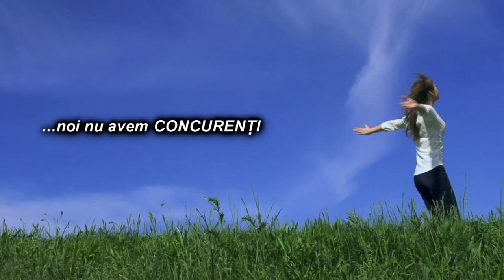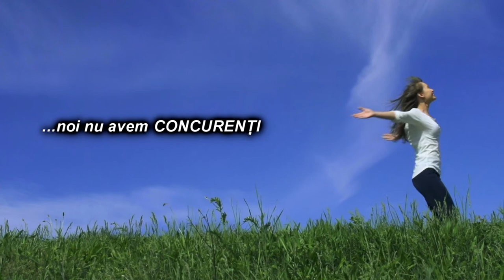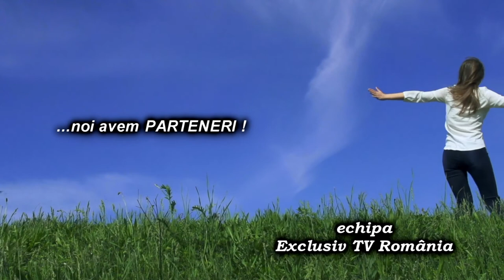LA CLEJA Ziua Eroilor FILMARE EXCLUSIV TV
LA CLEJA, județul Bacău, Ziua Eroilor FILMARE EXCLUSIV TV.

Cu stimă,
echipa Exclusiv

Vizionare plăcută !